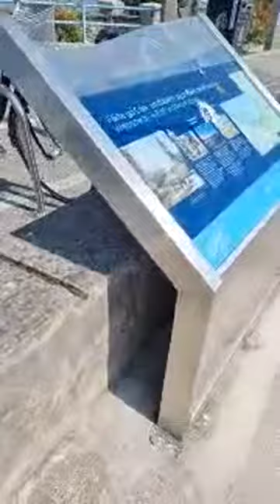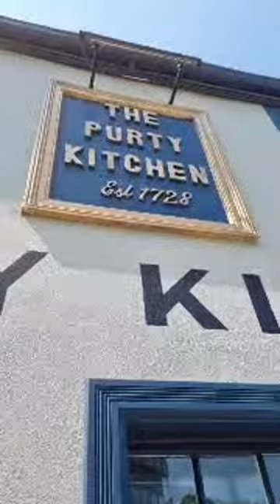Cold Summer 14°centigrade